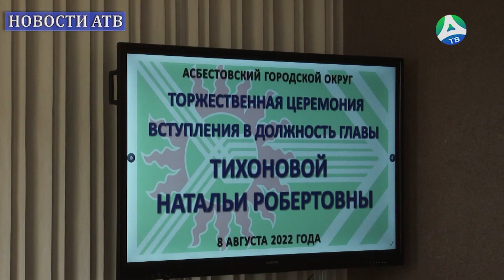2022-08-08 Церемония вступления в должность главы Асбестовского городского округа